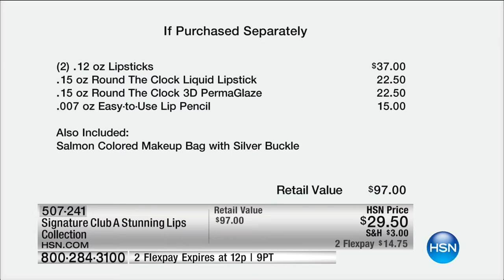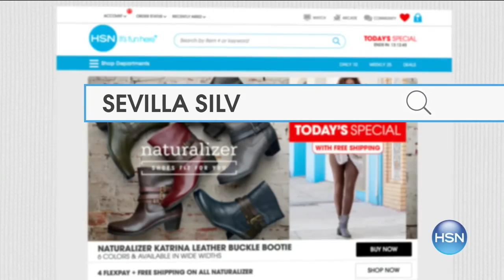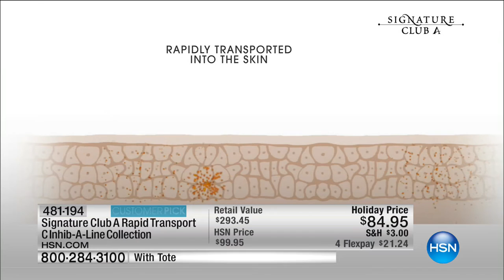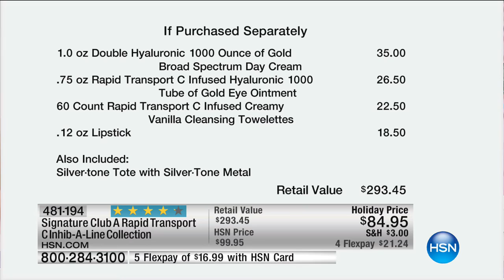HSN | Signature Club A By Adrienne Beauty 10.04.2016 - 10 AM